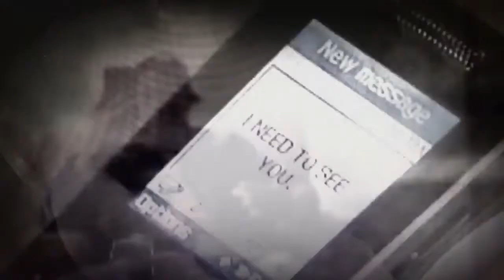TAZZO THABO$$ - BUTTERPEACAN (UNOFFICIAL VIDEO)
WRITTEN AND RECORDED BY TAZZO @ TAZZO STUDIOS

(Hook)
You my Butter Peacan girl,
And you know it's the weekend so am tryna get my freak in.
You know where I leave,
And when you pull up to my building...
Girlfriend hit me on my DM.
You ain't gotta bring friends
Nah...
Am just tryna be with you from A.M to P.M
From A.M to P.M,
Am just tryna be with you.
(2x)

(Verse#1)
Am at home alone chilling
Watching ESPN
Damn!
Someone sent a text message on my DM
Caller I.D: "Butter Peacan"
It's my G.friend tryna see when...
it's a good time she can holla for the weekend.
So I re-sent a text back and told 7 PM
She told me she can make it at 8; 1 hour difference.
It's all good tho!
It's 2 O'clock so amma get the drinks,
Then Champagne poppin'...
Am tryna spend some time with you so I ain't tryna see them.
Candles in the bedroom.🕯️
You can smell the incense...
Uh!
It's the weekend so am tryna get my freak in
And sink in that 🐈 like a quick sand.

(Verse#2)
It's 7:30,
Now she messaging my DM.
She text me "Dad I'm on my way"...
Said "Meet you at the crib then"
I got the drinks,
And light up the incense.
Champagne bottle on the table.
Let's have a ball girl!
It's the weekend.
Am sitting there in reminiscence of how we first met.
You and your Ex had disagreements
He was a big scam who cheated you with different women.
Got you a real man (Tazzo),
And since then your life been different...
Made you my G. Friend.
Now 7:55,
She outside like "Boo, let me in!"
So I buzzed her in the lobby,
Now she in the building.
Elevator to the 5th floor, apartment E-10.
I heard the knock, 🚪
then opened up like "Hey Butter Peacan!"
She hugged me and gave me a kiss 😘
Damn!
She got that sweet scent (Perfume)
Let's get together like a "Yin and yang" create a big bang.
(Let's create life)
This ain't Chinese cosmology,
Am talking children.
My ship sank into her ocean,
Am at the deep end.
Can't swim, I need a life guard.
Drowned in her fish tank. 🐟
Never that;
She's the right fit and am a fit man.💪
Uh!

DIRECT MESSAGE (2020)
TAZZO ENTERTAINMENTS